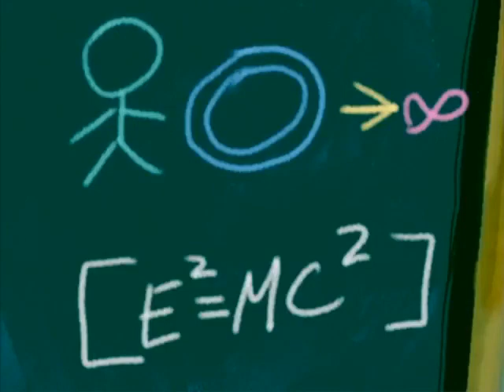Stickin Around Loooong Weekend